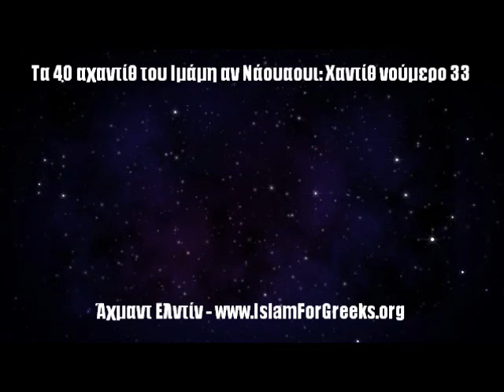Τα 40 αχαντίθ του Ιμάμη αν Νάουαουι: Χαντίθ νούμερο 33